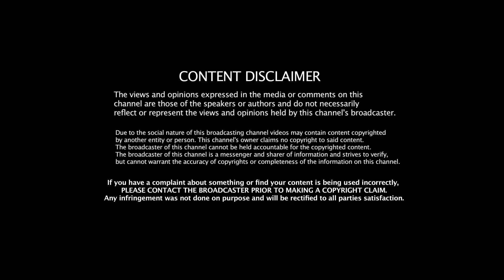படமாடா எடுக்குறீங்க நீங்க ? அஸ்வின் ஏன் பதறுகிறார் ?Jeeva Today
Jeeva Today